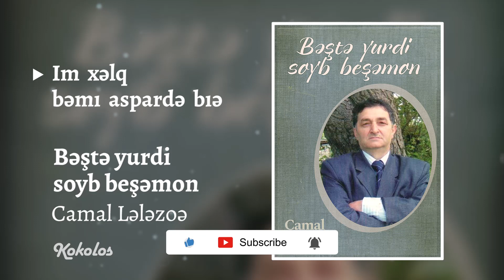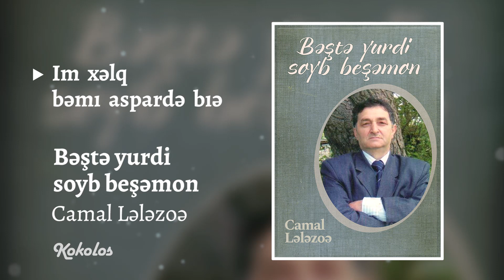9.Im xəlq bəmı aspardə bıə - Camal Lələzoə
9.Im xəlq bəmı aspardə bıə - Camal Lələzoə
Bəştə yurdi soyb beşəmon